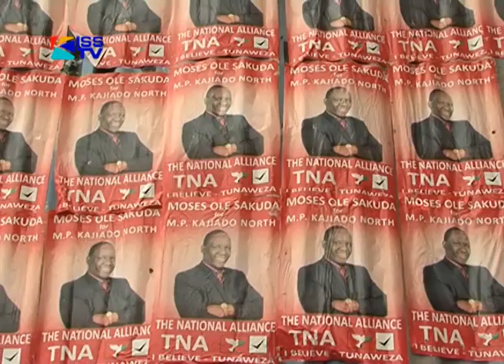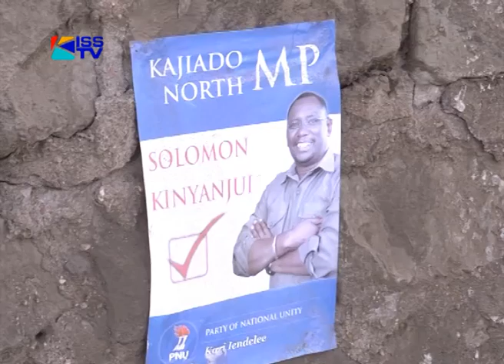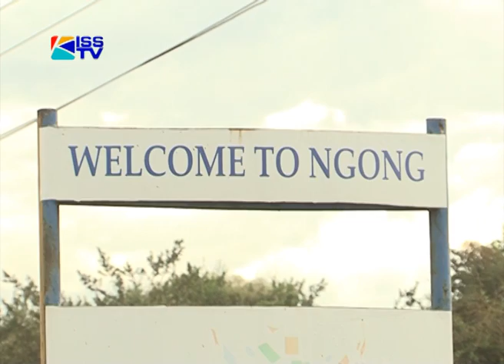LITMUS TEST 2013 KAJIADO NORTH PT 1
28TH AUGUST 2012
On September 17th voters in three constituencies go to the polls to elect their representatives in what political pundits consider would be a dress rehearsal for the 2013 general election.  News at eights shem Oluchiri starts us off with part one of our special by election feature series with special focus on Kajiado North constituency, a constituency that could give a peek into how the Kibaki succession will play out.